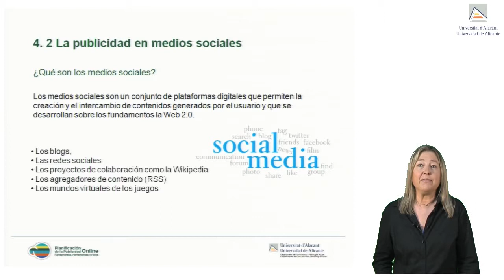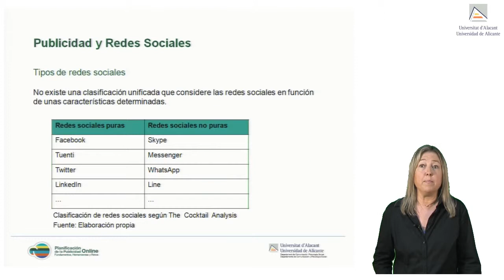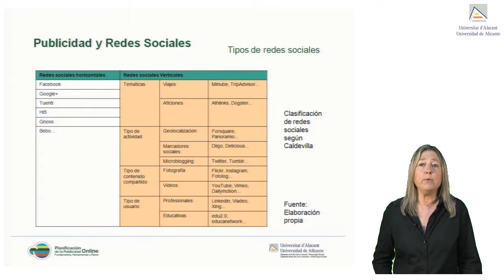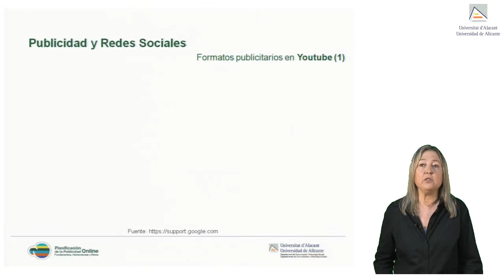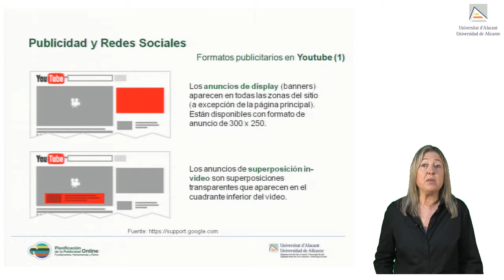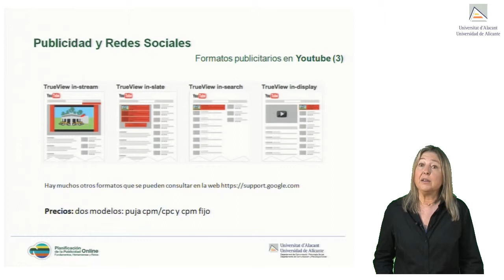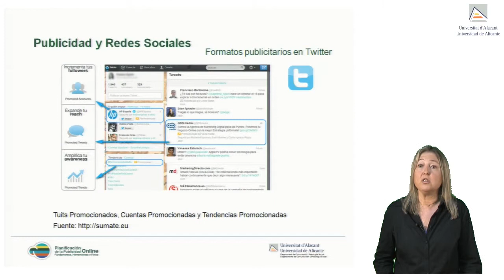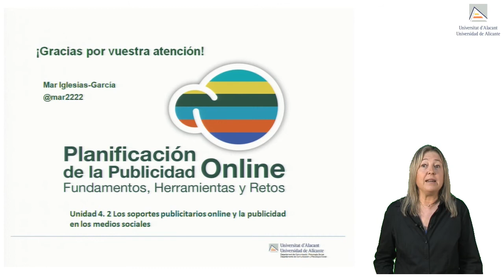Curso de Publicidad Online. Publicidad en los medios sociales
Se abordan los medios sociales en la comunicación online y como soportes publicitarios.